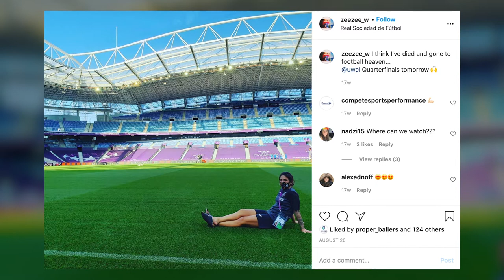⚽UEFA Women's Champions League🏆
Megan Feringa  with our special guest Zaneta Wyne from Glasgow City FC 🤩. Today Zaneta shares her thoughts about playing at the UEFA Women's Champions League round 32 ⚽.

Interested in women's football? Sign up to be a part of Ballers and tell us what you want!